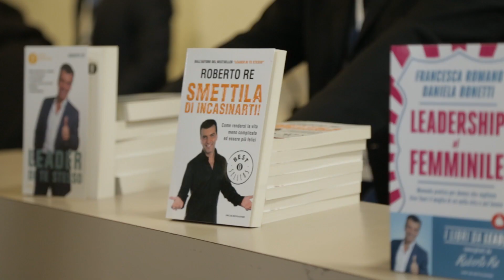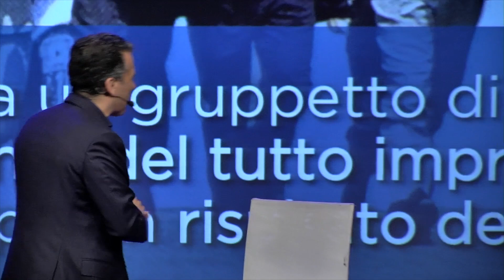Roberto Re intervista Enrico Brignano - 2017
Video su crescita personale, atteggiamento mentale, comunicazione, leadership, raggiungimento di obiettivi, gestione delle emozioni e tanto altro 🤓

🚀 Strumenti concreti e pratici per migliorare ancora di più la qualità della tua vita: